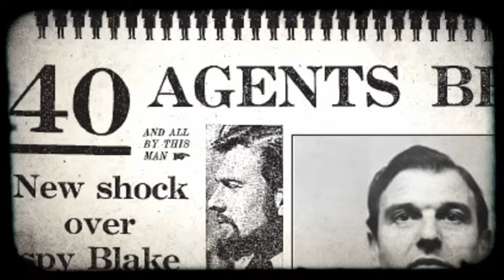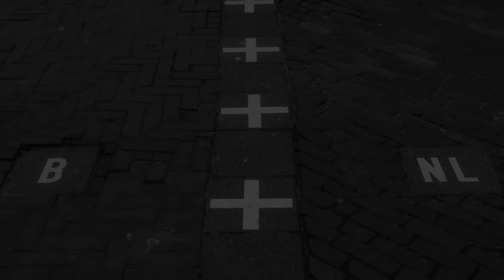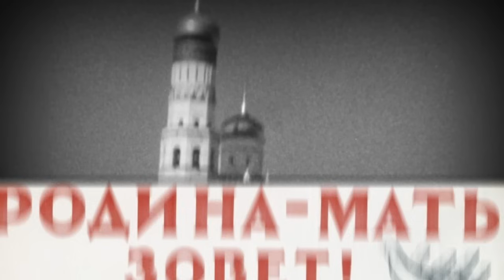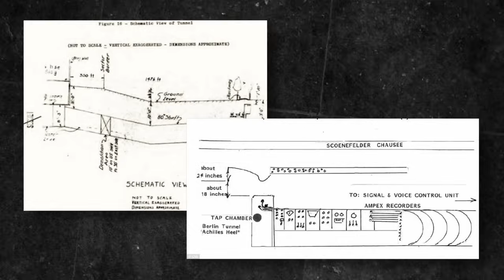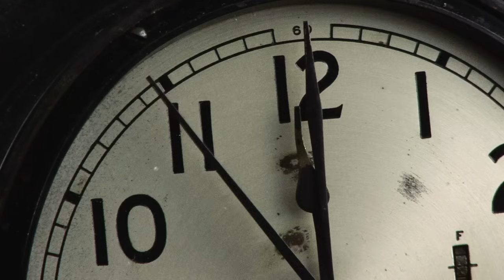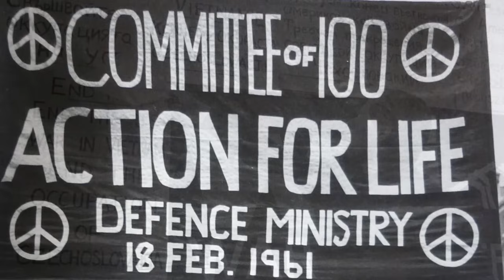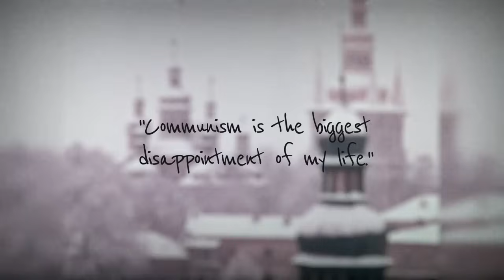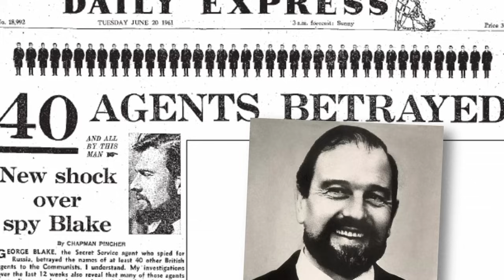The Spy Who Didn't Belong | True Life Spy Stories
George Blake was outwardly the embodiment of the quintessential British gentleman. Charismatic, intelligent, and radiating charm, he was, to MI6, the very model of an intelligence officer.

However, beneath his polished exterior was a man who felt that he never did quite belong. Having become enthralled with the promise of a Communist utopia and disillusioned by NATO military tactics during the Korean War, Blake turned his back on his country, betraying national secrets and fellow agents to the Soviets during the tense 1950s era of the Cold War.

Unlike many of those whom he betrayed, Blake went on to live a long life behind the Iron Curtain in Moscow, courtesy of the Kremlin. With decades to ponder his life’s choices, he said that he harboured no regrets. To the very end, he remained content with his decisions, his conscience unburdened, he believed that in the world of espionage, no one is truly innocent.